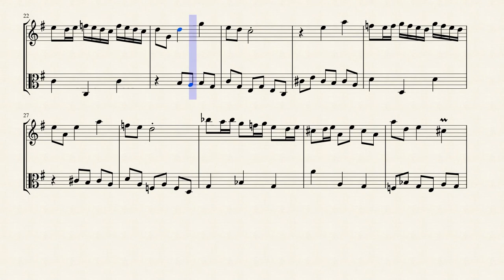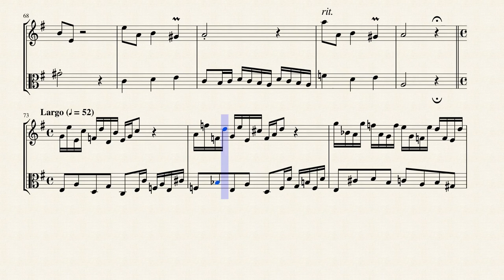Fantasy X from 12 Fantasie (TWV 33:1-12 No. 10) for Violin & Viola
Georg Philipp Telemann was born in Magdeburg, the son of a Lutheran deacon who died in 1685, leaving the mother to raise their three children alone. The youth showed remarkable talent in music, but was temporarily discouraged in his chosen pursuit by Puritan Lutherans, who told Telemann's mother that he would turn out no better than "a clown, a tightrope walker or a marmot-trainer." In opposition to his mother's wishes, Telemann continued to study in secrecy until she relented, allowing him to train under the highly respected Kantor Benedict Christiani, at the Old City School. Outside of some early lessons in reading tablature, Telemann was self-taught and was capable of playing the flute, violin, viola da gamba, oboe, trombone, double bass, and several keyboard instruments. Telemann began to write music from childhood, producing an opera, Sigismundus, by age 12.

From the original 36 Fantasies for the Harpsichord by Georg Philipp Telemann, the individual pieces are grouped into three series of twelve. They are very much representative of Telemann's introduction to Germany of the galant style from France, which is characterized by a lighter and less contrapuntal style of writing. Furthermore, Telemann's Fantaisies TWV 33 are considered to be precursors of the Classical sonata form, thus preparing the way for Carl Philipp Emanuel Bach in the eighteenth century.

Although originally created for Keyboard (Harpsichord), I created this Arrangement of the Fantasy X from 12 Fantasie (TWV 33:1-12 No. 10) for Violin & Viola.